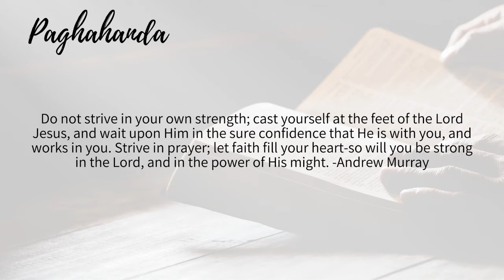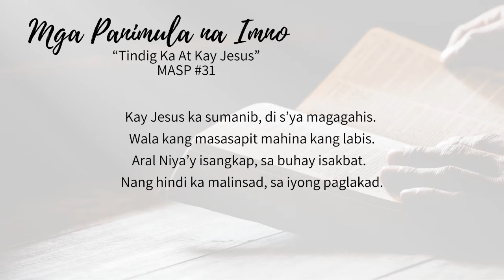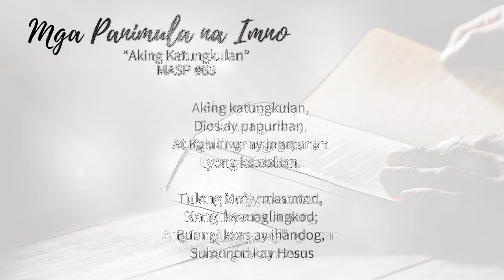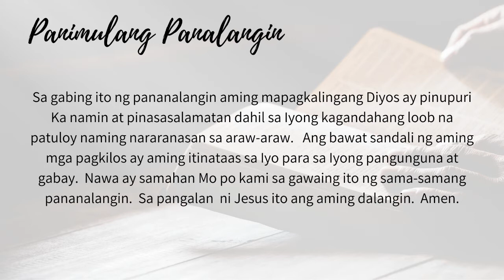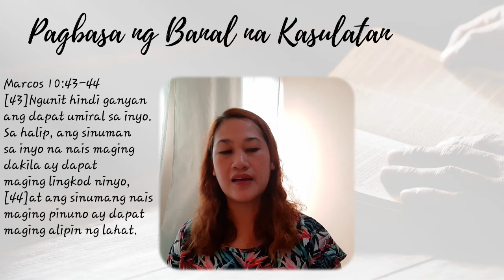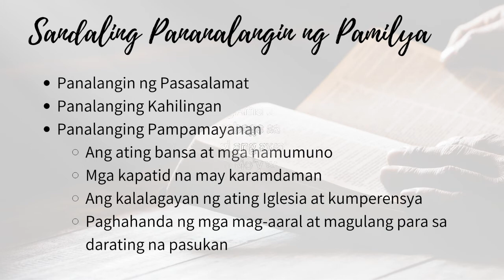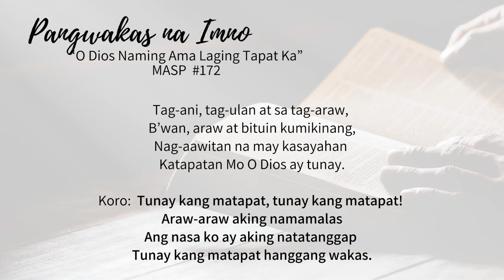September 09, 2020 | Mid-week Prayer Service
UCCP Calamba Evangelical Church Mid-week Prayer Service
Administrative Pastor: Rev. Martha Mantilla-Faller
Volunteer Pastor: Ptr. Exequiel Dizon
Liturgist: Kap. Karen Grace Aguirre
Speaker: Kap. Josel Gay Jugos

Audio and Music Team
Accompanists: Kap. Cyra Dain Medina at Kap. Janina Angeles
Hymn Singer: Kap. Christine Jill Cuyos

Editor: Kap. Janina Angeles
Layout: Kap. Christine Jill Cuyos